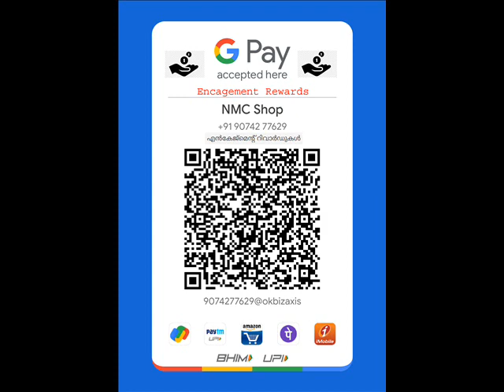Vinod Varghese Chathenkary